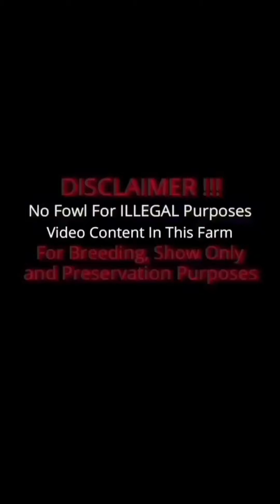Jose Gamez Para Show Beautiful Birds Kelso Sweater Yellow Leg Brownred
Important Information

Criadero Welders
Owner Jose Gamez